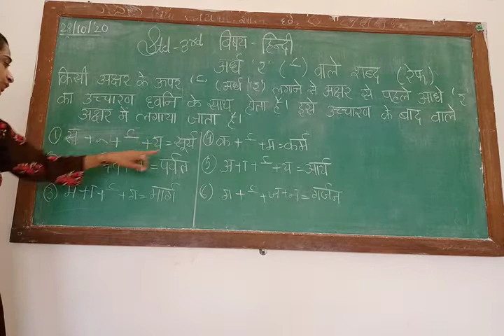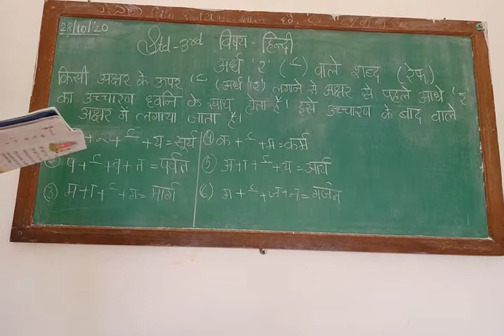Hindi std 3rd half 'ra'